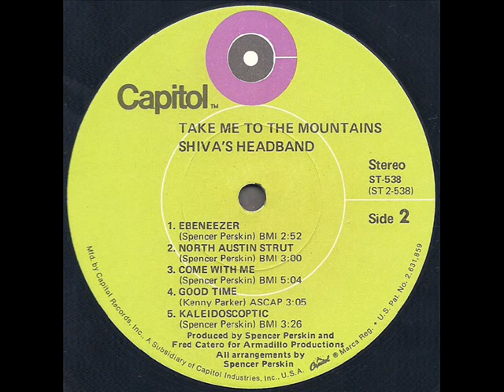Shiva's Headband "Take Me To The Mountains" 1970 *Good Time*